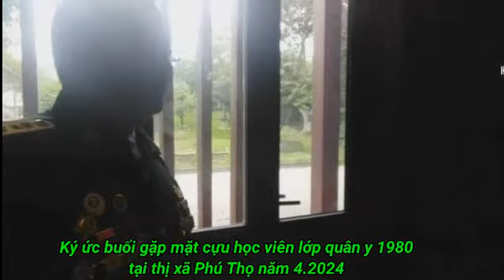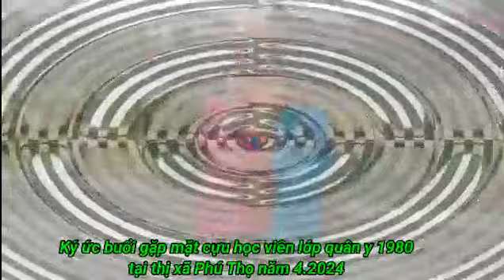Tự hào chúng ta là cựu chiến binh Việt Nam. Video Ngọc Chí pt pt